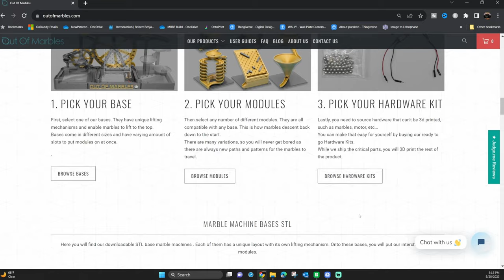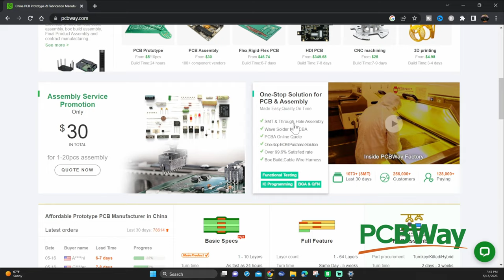I'm Attempting A World Record And You Could Be There!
The Guinness Book of World Records has accepted my proposed world record, and it's time to do it! I am using the Out of Marbles Bucket Tower and I am going BIG!!

3D Printing Filament
3D Printing Tools